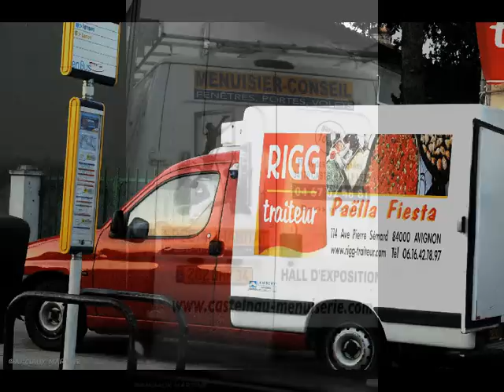©PubRoadPhotoPeintureMartineANCIAUXCreatorPhotoPaintingArtPhotographerMondeTvWebVieProgrèsPollution©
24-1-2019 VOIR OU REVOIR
SUR CETTE AUTOROUTE J'AI PU LIRE de nombreuses pub sur les véhicules

6-4-2018
PARFOIS JE ME DEMANDE, QUAND JE REGARDE CERTAINES PUB A LA TELE, COMMENT PEUT ON FAIRE DES ÂNERIES PAREILLES?
THOMAS André

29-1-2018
L'ENVAHISSEMENT DE TOUS LES POINTS DE VUE PAR LA PUBLICITE NOUS DEROBENT NOTRE SENS CRITIQUE, ET NOTRE ESPRIT D'analyse, prenons garde à nous ?

5-3-2017 AMIS INTERNAUTES
MUSIQUE GLENN MILLER REFUSE PAR YOUTUBE - CHANGER BANDE SON
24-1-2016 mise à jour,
Ajoutée le 12 juin 2012
Musique
"Slow Freight" de Glenn Miller
MARTINE ANCIAUX,photographe d’art, créatrice de la photo peinture,photo painting,
J'ai voulu montrer que dans tous les domaines la publicité nous envahit,
Aussi me suis-je attaché à faire un diaporama
 Sur les cars et camions peints où décorés,
Ainsi que sur les voitures parcourant le monde et vantant tel où tel produit,
Où simplement en se faisant sa propre publicité.
Toutes ces publicités sont relayées par les télévisions du monde entier,
 Et par le web et Internet sur tous les sites.
Pour mes photos, j'utilise beaucoup la voiture, aussi voilà une petite partie
Que j'ai rencontré lors de mes voyages pour mes expositions,
Et dont je vous donne ce diaporama.MARTINE ANCIAUX

L'envahissement de notre espace par la publicité,
Nous conditionnent par des addictions de consommations,
Destructeur pour notre humanisation,
Faisant de nous des êtres nourris de publicité.
LE POETE THOMAS ANDRE

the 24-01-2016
update,
Added June 12, 2012
Music
"Slow Freight" Glenn Miller
MARTINE ANCIAUX, art photographer, creator of the photo painting, picture painting,
Martine ANCIAUX creator of the painting pictures, new pictures of the art painting, art photographer,
I wanted to show that in all areas of advertising invades us,
So I am tied me to make a slideshow
 Painted on cars and trucks where decorated
And on cars traveling the world and boasting such where such a product,
Where simply by making its own advertising.
All these advertisements are relayed by television stations around the world,
 And the web and all Internet sites.
In my photos, I use a lot the car, so that's a small part
I've met in my travels for my exhibitions,
And I give you this diaporama.MARTINE ANCIAUX

The invasion of our space by advertising,
We determine by consumption addictions,
Destructive to our humanization,
Making us beings fed advertising.
POET THOMAS ANDRE